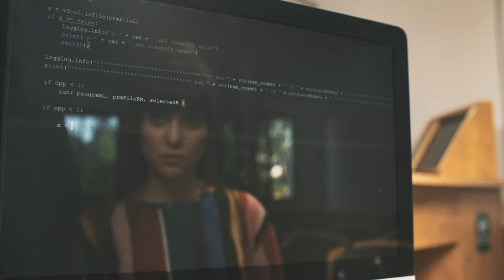HIT Holon Institute of Technology: An Introduction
A Space Cat production for HIT

Special thanks to Dr. Guy Yoskovich and Ira Ivshin Guetta

Direction, story and script: Liat Yoffe and Noam Vardi
Executive production and casting: Michal Sznicer Rapp
DOP: Gili Azgad
Editor: Erez Markovich
Actress: Aviv Even
Gaffer: Felix Solomon
Gaffer Assistant: Yonny Evens
Production assistants: Zik Viner, Roi Shtaim
Makeup: Ben Ravivo
Gear: Rushes
Script editing: Yiska Cornfeld
Design and animation: Yair Walden
Space Cat office: Lir Abergil